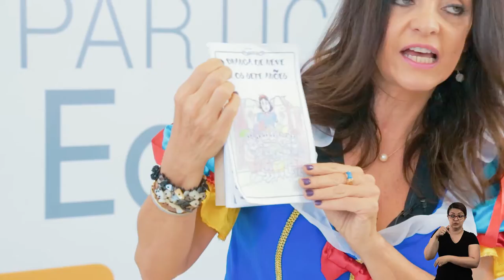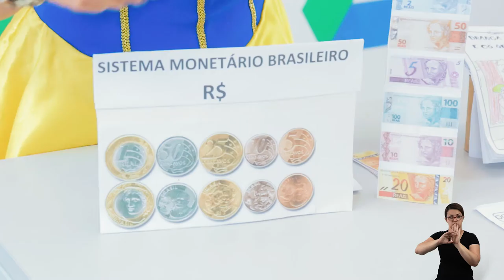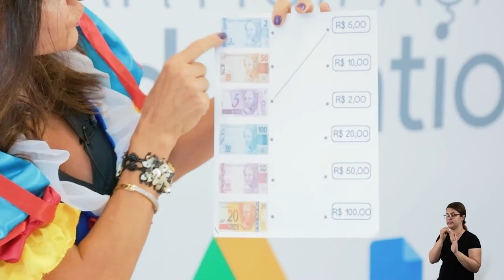LIÇÃO DE CASA 32ª VIDEOAULA PARA OS ALUNOS DO 1º ANO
Acompanhe a 32ª videoaula da Lição de Casa com a professora Miriam.

Boa aula!